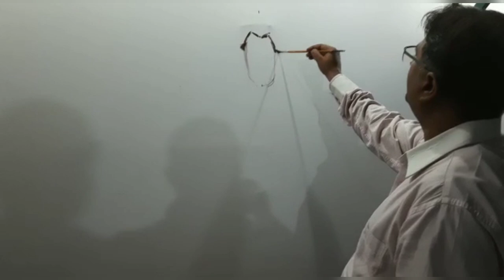Sunil Vishwakarma Artist /MGKVP & BHU Artist